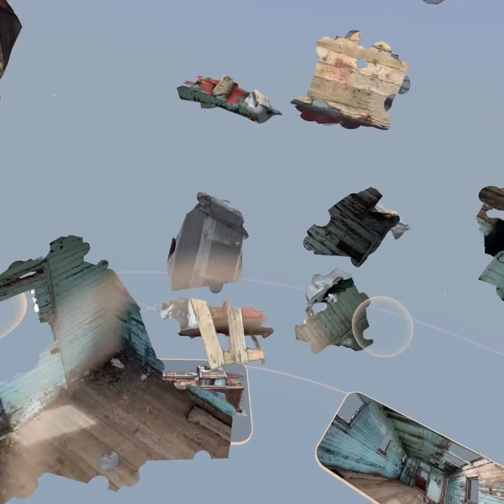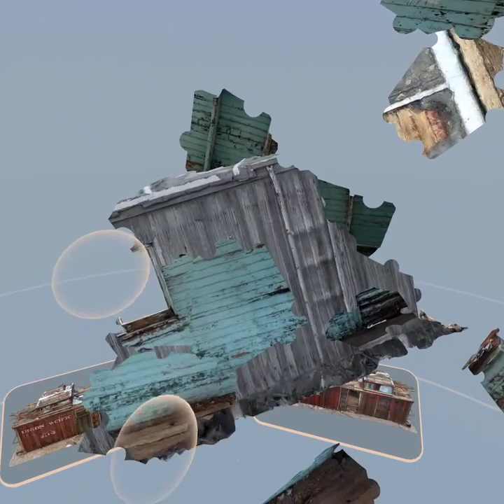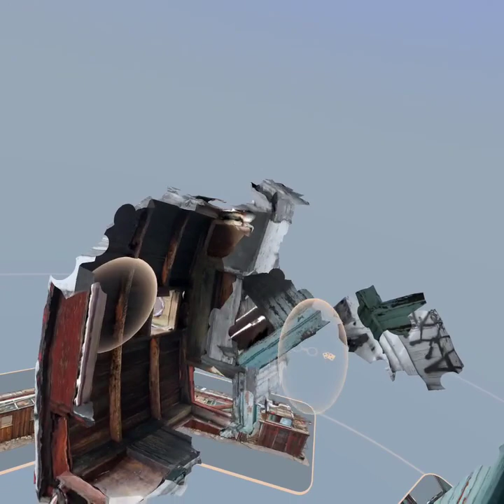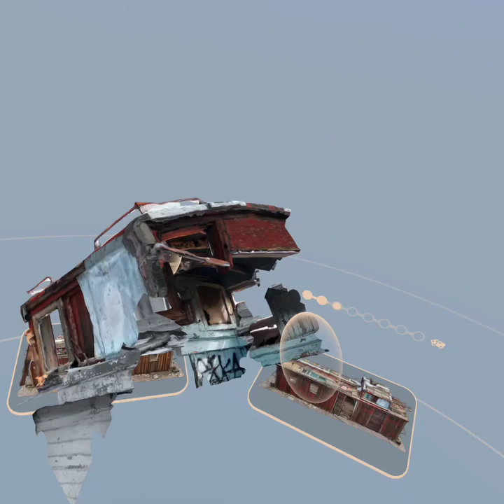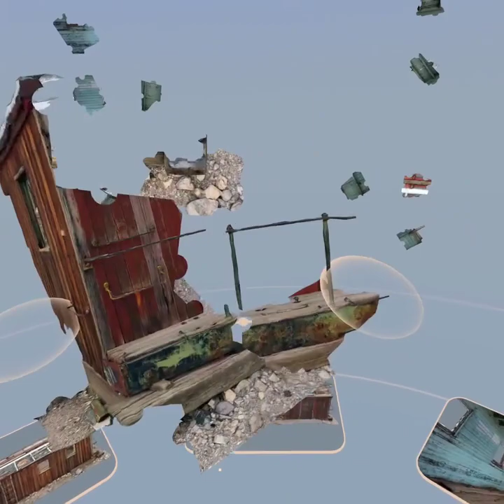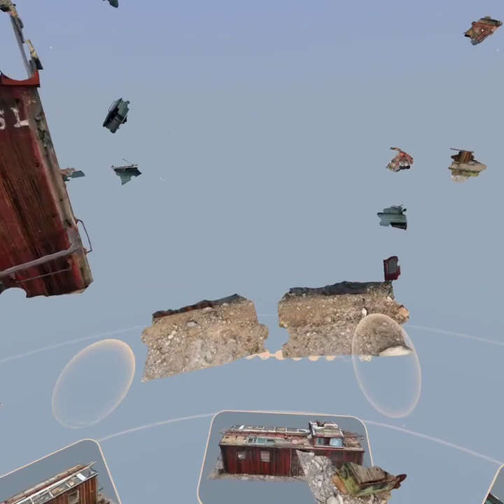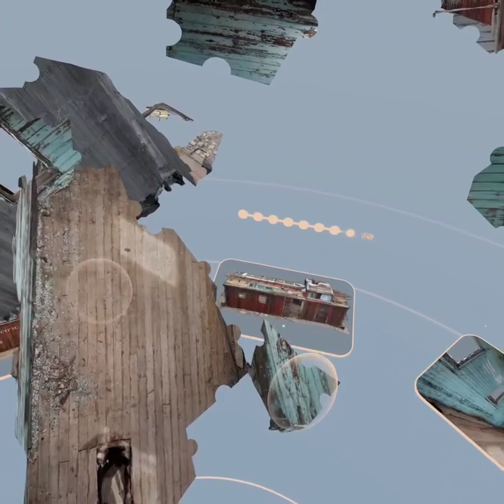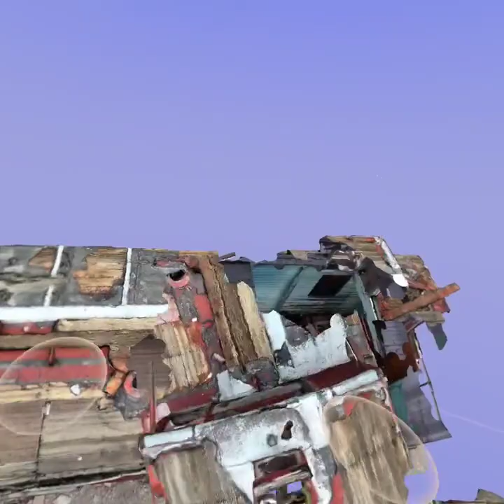Puzzling Places | Union Pacific RR 200 simple | Oculus/Meta Quest/Play Station VR | 3D VR Puzzle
Meta Quest, Oculus Quest, Play Station VR
also available in Meta Quest 3, Meta Quest 2, Oculus Quest2, Play Station VR2
Puzzling Places (3D VR puzzle games)
Pack: Launch Puzzles Reveal Week 4 — Variety Pack
Released: 08/26/2021
Title:  Union Pacific Railroad Car
Location: Rhyolite, NV, USA

200 pcs simple version (25 pcs x 8)